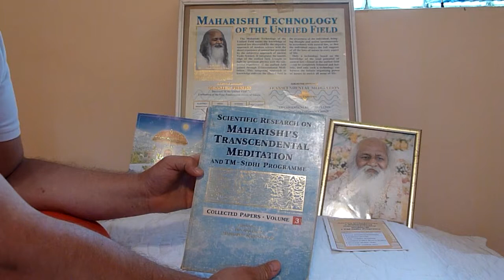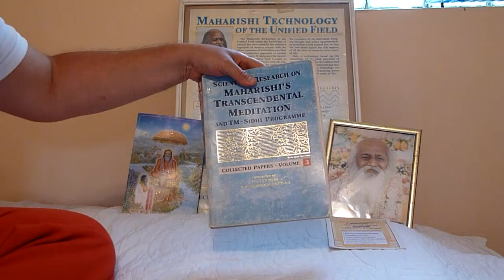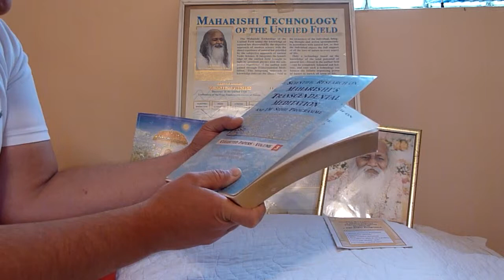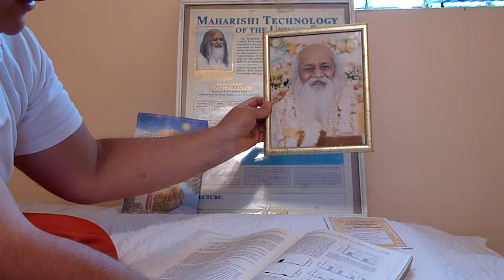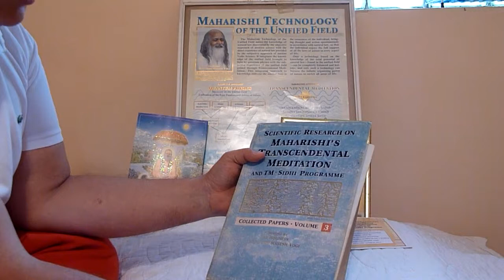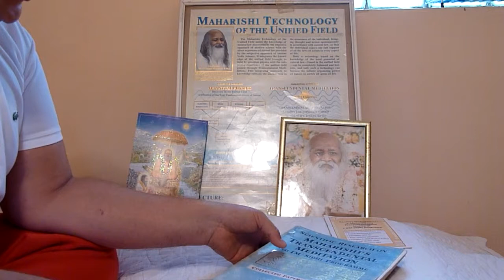Collected Papers on Scientific research on Transcendental Meditation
Naucna istrazivanja o uticaju Tehnike Transcendentalne Meditacije na 1. razvoj punog mentalnog potencijala , 2. Zdravlja, 3. Socijalnog odnosa -Meduljudskih odnosa, 4. Uticaja pojedinca na Svet i svetski mir preko prakse tehnike Transcendentalne Meditacije i TM Sidhi programa . Preko 600 naucnih istrazivanja za vreme od 40 i vise godina u vise od 30 zemalja . 7 tomova ove knjige koja sadrzi vise od 2000 stranica tvrdi da je TM najbolji nacin za poboljsanje svih zivotnih planova i pravaca. ZASTO NIJE JOS U SVAKOJ SKOLI UNIVERZITETU ; ARMIJI ; POLICIJI ; ZDRAVSTVU primenjeno?

7 volumes of this book over 2000 pages over 40 years of measuring and experience many thousands of people over 5 million practising WHY IS NOT IN ALL SCHOOLS UNIVERSITIES POLICE ARMY aplayed -implemented?
The NIH has awarded more than $24 million to study the benefits of the Transcendental Meditation technique for improving brain functioning and cardiovascular health during the past 20 years.

American Medical Association
The AMA's journal Archives of Internal Medicine published a recent study showing the TM technique is highly effective in preventing the risk factors for high blood pressure, diabetes, and obesity.

American College of Cardiology
During its annual convention, the ACC hosted a symposium on the research conducted at more than a dozen independent universities and medical schools on the effects of the Transcendental Meditation technique for reducing heart disease, hypertension, stroke, cholesterol, atherosclerosis, and heart failure.

American Psychological Association
During its annual conference last year, the APA featured research on the TM technique that documents the positive, long-term benefits of the practice for self-actualization and self-development.